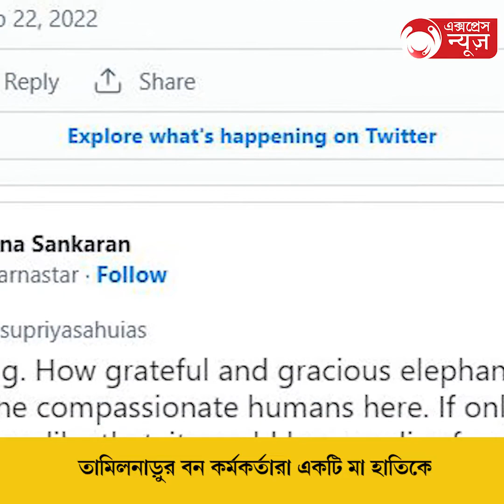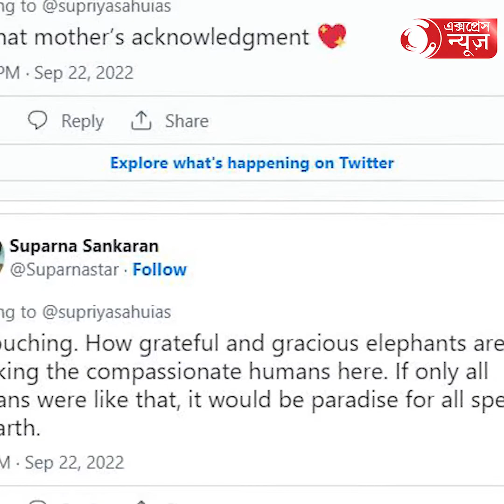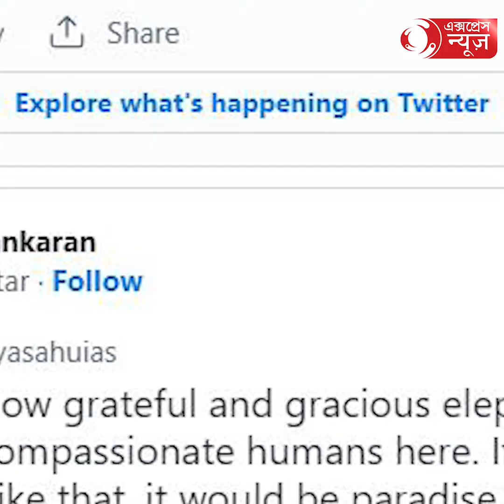Mother elephant thanked Tamil Nadu forest officials:শাবককে ফিরে পেয়ে ধন্যবাদ জানালো মা হাতি